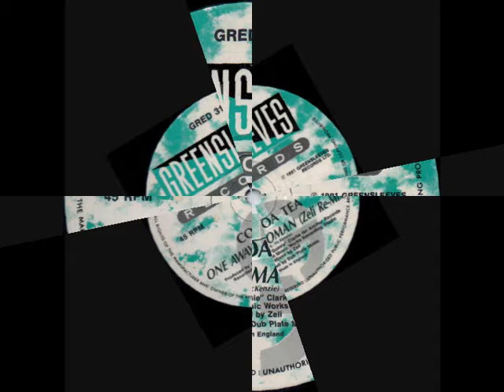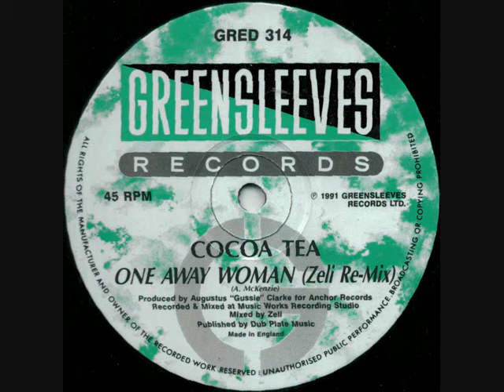COCOA TEA ~ ONE AWAY WOMAN ~ 12" REMIX (GREENSLEEVES) REGGAE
1991 DISCO 45... PRODUCED BY AUGUSTUS "GUSSIE" CLARKE... RE-MIXED BY ZELI...